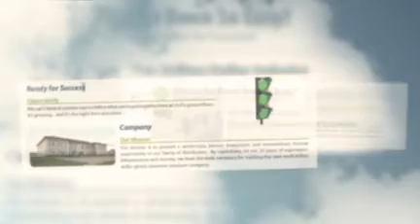The Ultra Opportunity